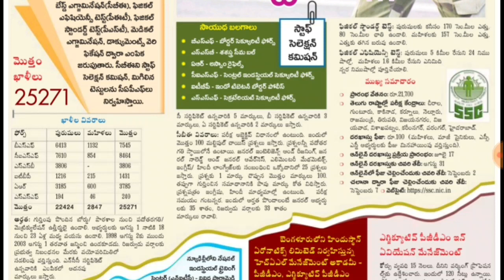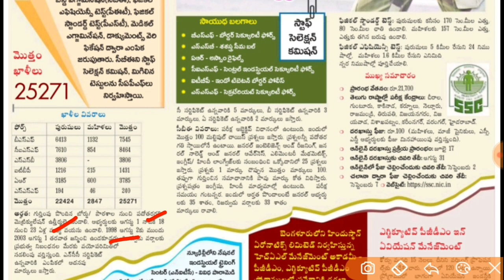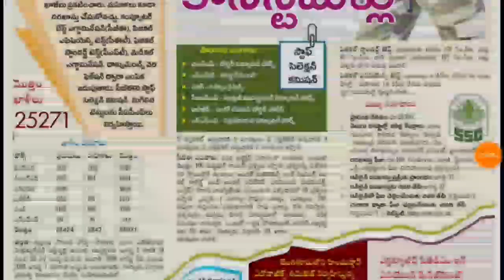SSC GD 25,271 Jobs Notification 2021